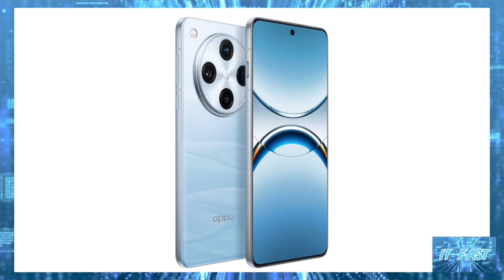เผยเรนเดอร์ทางการ OPPO Find X8 และ Find X8 Pro ครบทุกสี พร้อมปุ่มควบคุมกล้อง ให้กล้องหลังทรงกลม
เผยเรนเดอร์ทางการ OPPO Find X8 และ Find X8 Pro ครบทุกสี พร้อมปุ่มควบคุมกล้อง ให้กล้องหลังทรงกลมขนาดใหญ่

ที่มา Oppo Find X8, Find X8 Pro official renders leaked, all color variants, design finally revealed - Gizmochina

X